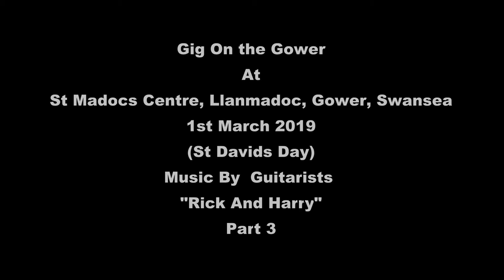Rick And Harry Part 3 "Gig On The Gower" St Madocs Centre Llanmadoc Swansea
This is the last but one act at the "Gig On The Gower" that was held on March 1st (St Davids Day)

Local Musicians/Guitarists Rick and Harry belt out some popular songs.

Sorry for any lack of videos - I've been having trouble with my Computer, and also getting hold of Rick and Harry to get a list of what they played to add this in the video!

Hope you enjoy the 2nd Part.
Many thanks
Rob